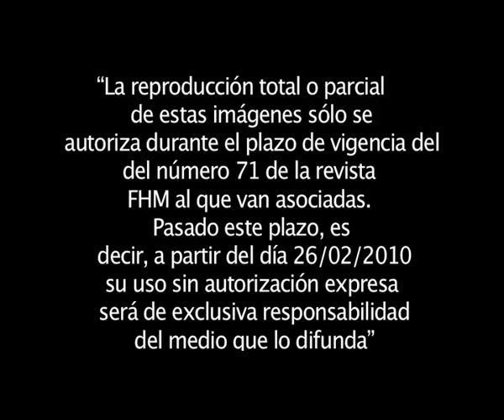Melanie Olivares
Si quieres ver a Paz de Aida de una manera mas sensual, no dudes en ver este video